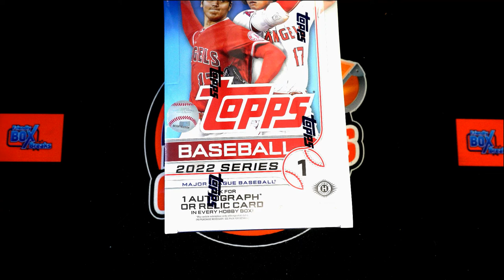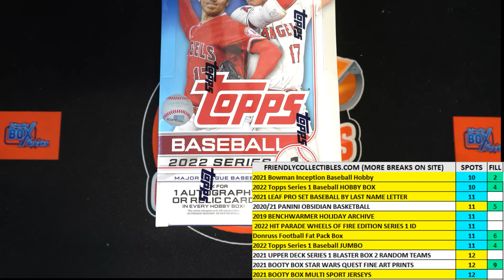2022 Topps Series 1 Baseball FILLER ID 22TOPPSHOBBY106